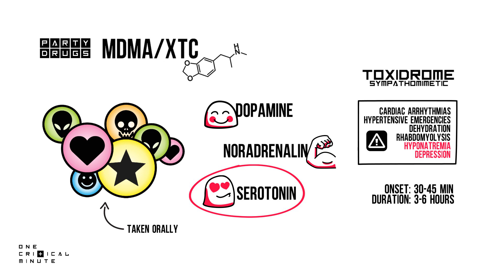MDMA / XTC - One Critical Minute [1CM]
In this One Critical Minute we talk about XTC or MDMA.

3,4 methylenedioxymethamphetamine, or MDMA is the chemical compound of XTC. In other words, MDMA and XTC are the same. It is an amphetamine with a slightly different chemical structure. This causes different effects than your typical amphetamine. As do all amphetamines, MDMA causes dopamine and noradrenalin release, but MDMA also causes serotonin release. It is considered a stimulant and causes a sympathomimetic toxidrome. The dopamine release creates an elevated, generally happy mood, with enhanced cognitive ability. The noradrenalin release causes an increase in strength and endurance. The serotonin release causes a cheerful, loving mood. All in all, you become a cuddly, loving superhuman.
Beware of complications as described in the sympathomimetic toxidrome video: cardiac arrhythmias, hypertensive emergencies, dehydration and rhabdomyolysis. MDMA is associated with severe hyponatremia, as these people keep drinking water due to their dehydrated state. Also, MDMA causes serotonin depletion, resulting in severe depression in the following days.
MDMA is a special kind of amphetamine, with additional serotonin release. It is a very popular party drug. People should beware of hyperthermia related complications, hyponatremia, and the depressive state in the days following the intake.